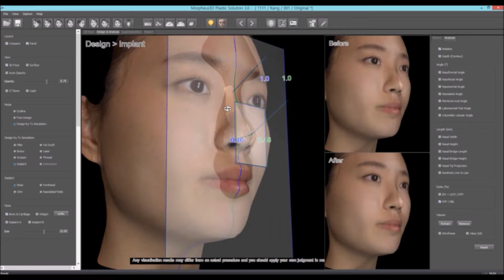Morpheus 3D simulation. rhinoplasty